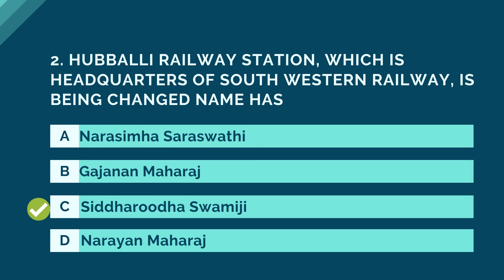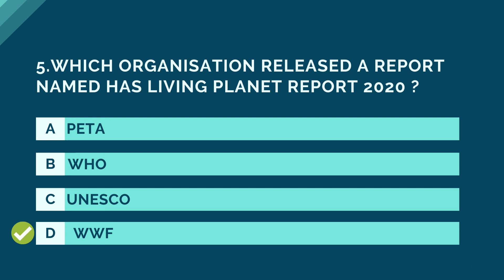Current Affairs Quiz 11th September || Daily Updates